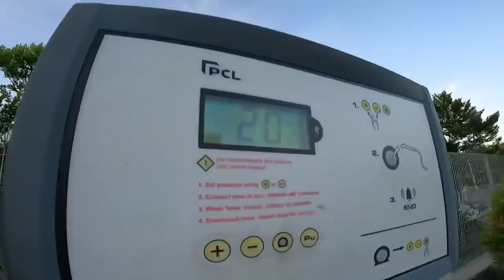kereta rosak tepi jalan pulak, last minit punya plan ke Cameron